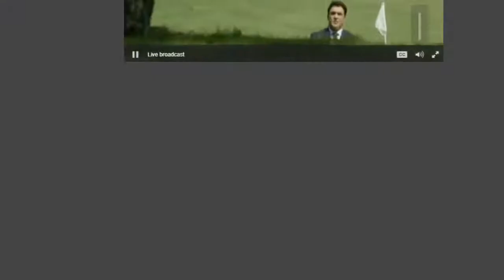James Baker Flipped The Swamp Rats Are Panicking & Turning On Each Other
The Swamp Rats Are Panicking And Turning On Each Other